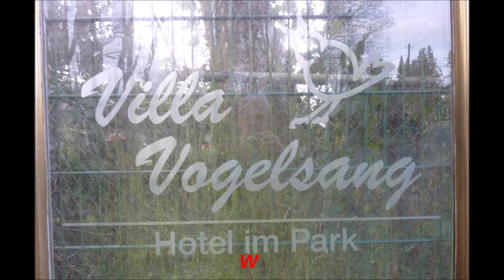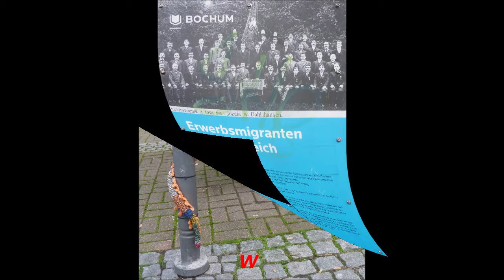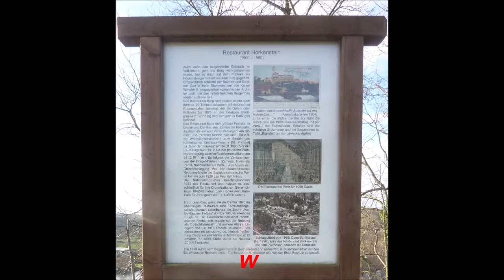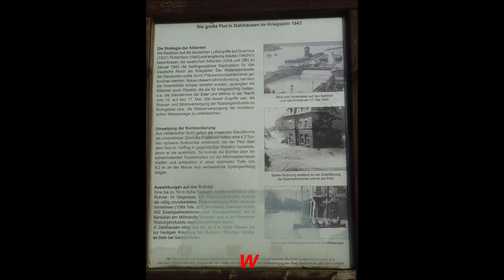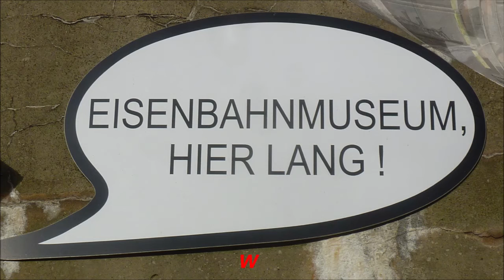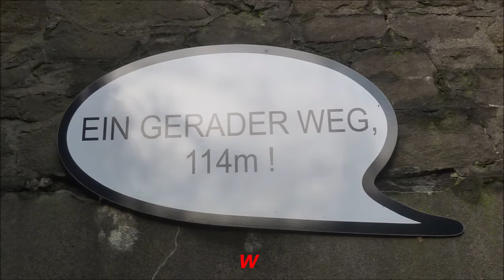Wanderung * Essen-Steele-Horst * Bochum-Dahlhausen und Eisenbahnmuseum 14.01.2021